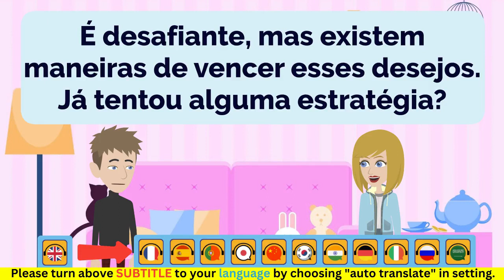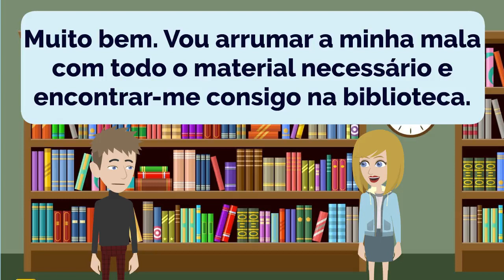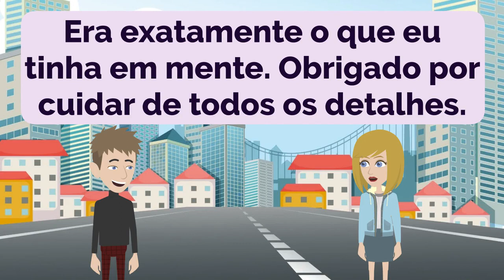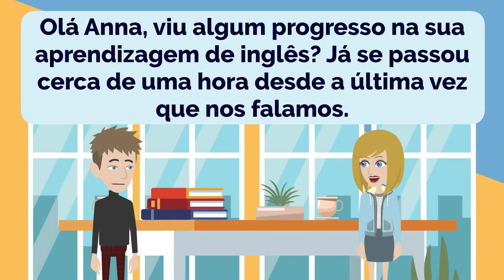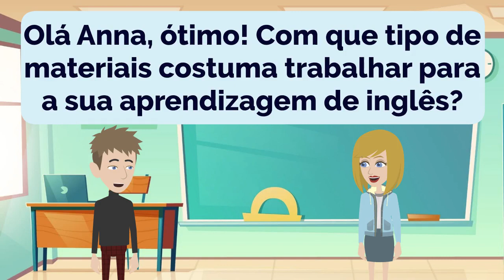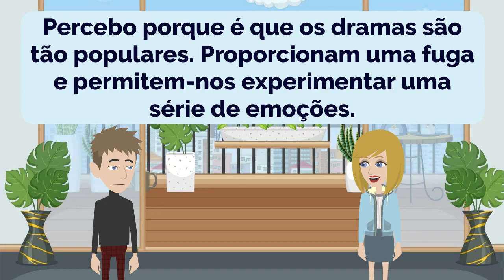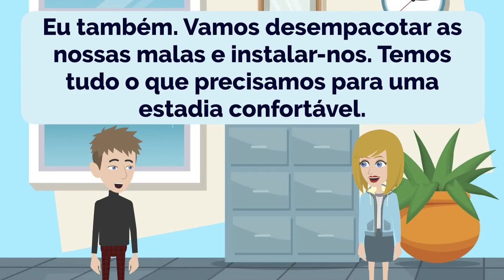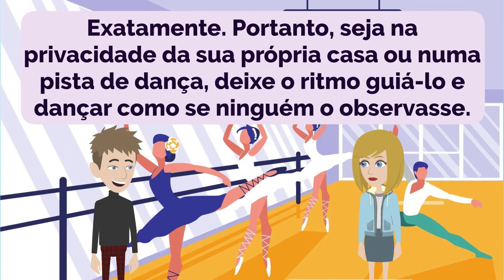🇵🇹 🇧🇷 Portuguese Practice Ep 251 👄👂 | Improve Portuguese 🚀 | Learn Portuguese 💯| Português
00:00:00 Lesson 1: Conquering Sweet Cravings
00:03:43 Lesson 2: Adventurous Heroines
00:07:06 Lesson 3: Studying in the Library
00:11:23 Lesson 4: Personal Style and Jewelry
00:15:52 Lesson 5: Smooth Car Rental
00:19:56 Lesson 6: Smooth and Sharp
00:23:39 Lesson 7: Building Connections
00:26:52 Lesson 8: Global Recognition
00:30:56 Lesson 9: Time and Progress
00:35:35 Lesson 10: Abolishing Slavery
00:39:26 Lesson 11: Learning Materials
00:43:18 Lesson 12: Colorful Gardens
00:47:46 Lesson 13: The World of Dramas
00:52:01 Lesson 14: Fan Encounters
00:56:23 Lesson 15: Room Number Mystery
00:59:17 Lesson 16: Fitness and Workout Routines
01:03:56 Lesson 17: The Influence of Behavior and Dancing

- Improve Portuguese
- Practice Portuguese
- Learn Portuguese

- Mejorar portugués
- Practica portugués
- Aprende portugués